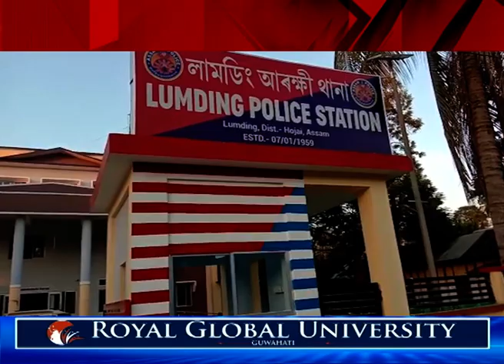লামডিঙত পুনৰ গাড়ী সৰবৰাহ মাফিয়াৰ দপদপনি৷